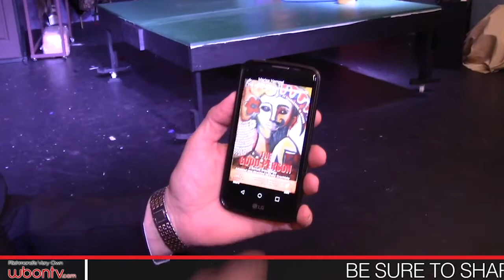Afternoon News Brief 3-5-2020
Afternoon News Brief 3-5-2020: Alleged burglary with a rock lands Irvine woman behind bars, The heavily debated topic of hemp, Abortion bill passes committee, Spotlight playhouse to showcase performances of “Good Person”